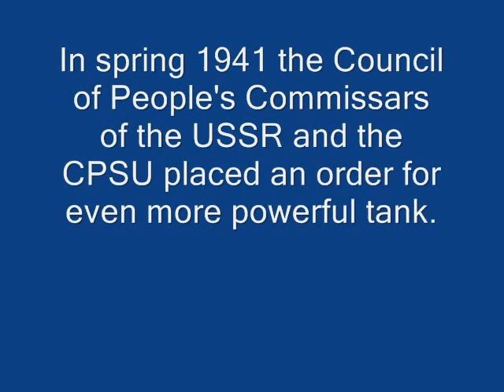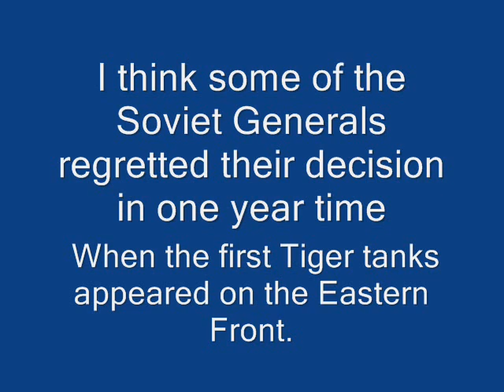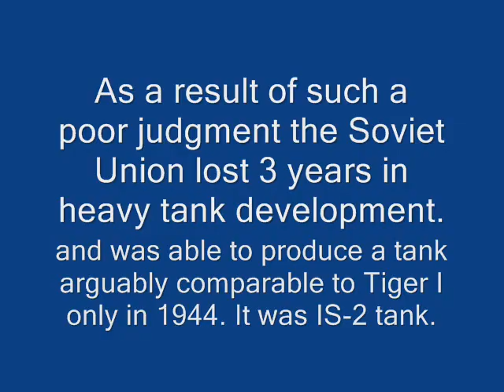KV-3, KV-220. History. КВ-3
KV 220 and KV 3 tanks
Music "Tri tankista"